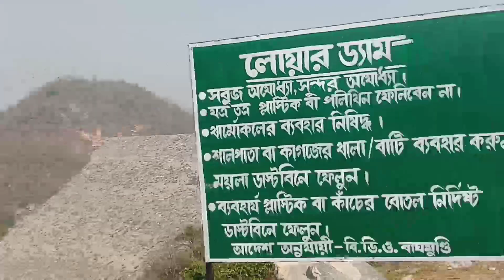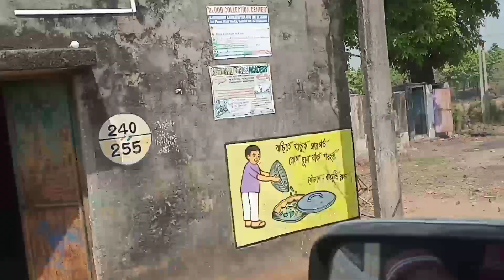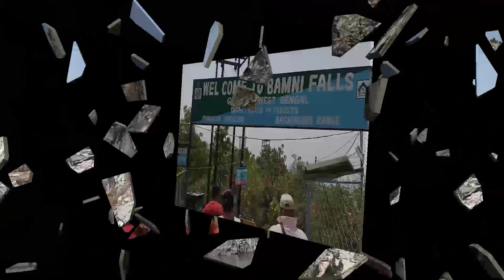Aayodhya Hills Tour @subrapriya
Tour to Aayodhya hills ranges of Purulia west Bengal.